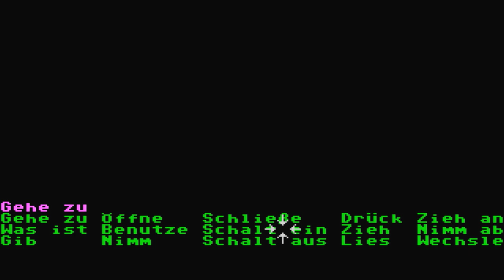Zak McKracken #05 - Minivan fliegt zum Mars ! - Let's Play Deutsch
Point & Click at its best, in dieser Perle läuft ein Typ im Taucheranzug, mit ner Nasenbrille samt Hut, wild in der Gegend herum und macht so ziemlich alles was ein normaler Mensch nicht machen würde. Wozu ? Um die Welt zu retten !